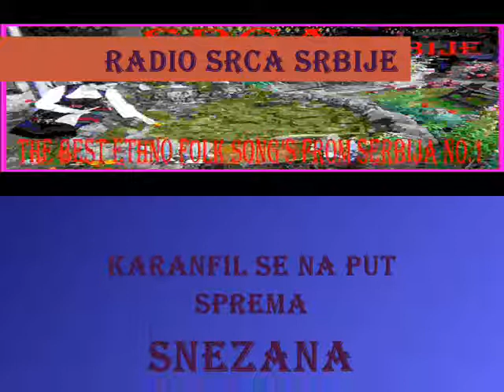THE BEST ETHNO SONG'S FROM SERBIA no. 2.wmv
1. A STO PITAS DZANUM MAJKE
2. KEREMEJLI
3. ZAPEVALA SOJKA PTICA
4. AJDE JANO
5. KARANFIL SE NA PUT SPREMA